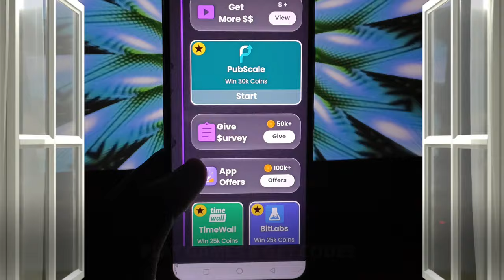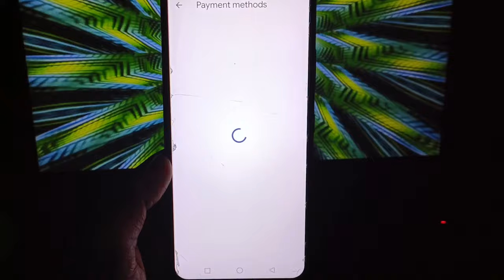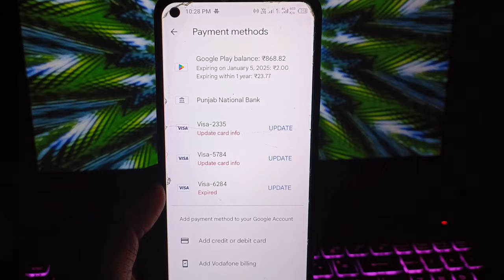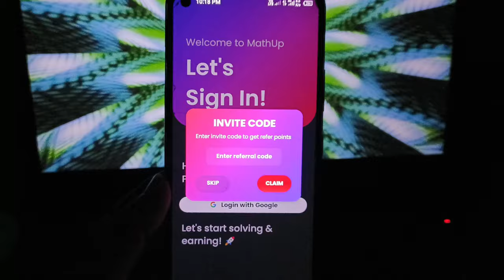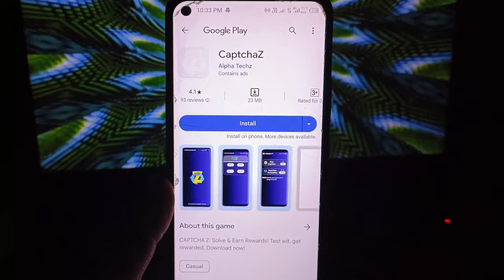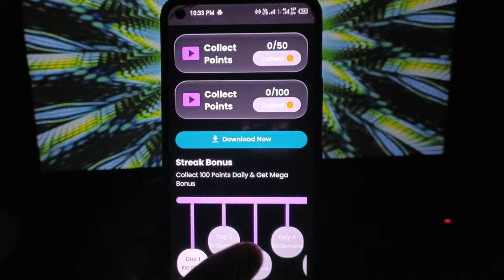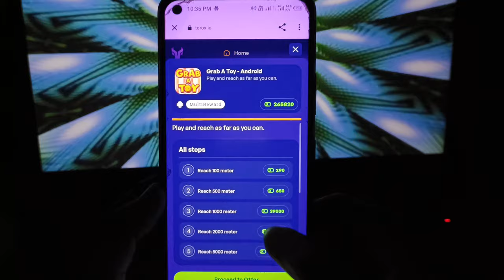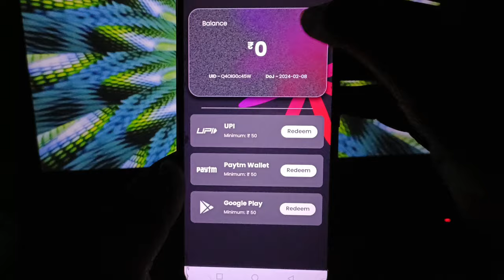How to get Free Redeem Code 2024 | Free Redeem Code App | Google Play Redeem Code Earning App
📌Refer Code:- ytsir47

(ALL TIME BEST APP 👆)

Time-Stamps-

0:00 Google play Redeem Code
0:50 Google Play Redeem Code
1:10 How to get Redeem Code
1:50 Google Play gift card codes
2:10 google play redeem code
2:20 Google Redeem Code Earn Trick
2:50 New Redeem Code App 2023
3:50 Google Redeem Code Giveaway
5:45 How To Open Google Play Points Account
6:58 How To Complete Google Redeem Code
7:50 Google Redeem Code Live Earn